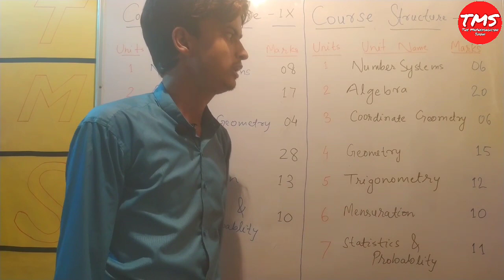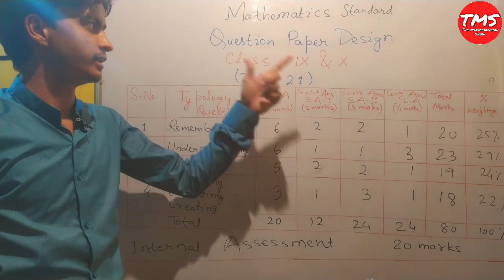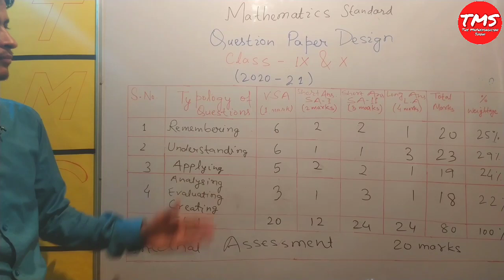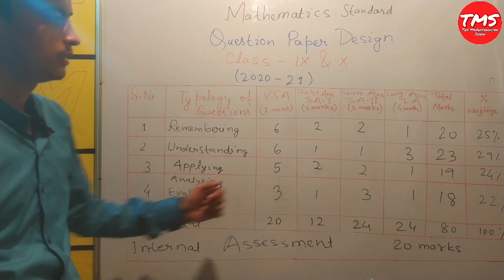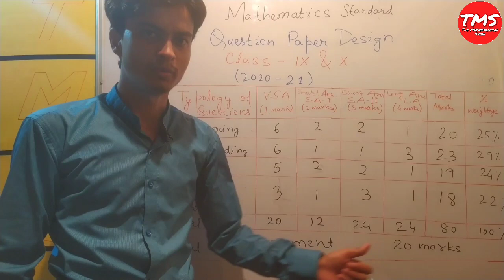Syllabus For Class 10 2020-21 । Syllabus For Class 9 । TMS ।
TMS  The Mathemagician Show

Is Video me Class Class 9th aur 10th ka session 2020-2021 ka syllabus explain kiya gaya hai...aur bataya gaya hai ki 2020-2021 session me 9th aur 10th ka Course Structure kya hoga. CBSE Board ka course structure ke bare me bataya gaya hai... is Video me Mathematics Standard ka question paper ke design ke bare me explain kiya gaya hai.

Next Video Me Unit 1 Class 9th aur 10th ka Start Karunga...

Topics Covered
Syllabus 2020-21
Syllabus 2020
10th Syllabus
9th Syllabus
10th Syllabus 2020
9th syllabus 2020
10th Syllabus 2020-21
9th syllabus 2020-21

"TMS"
"Tms"
"tms"